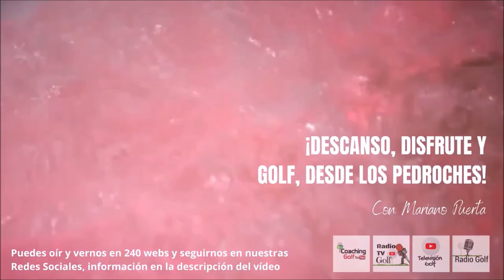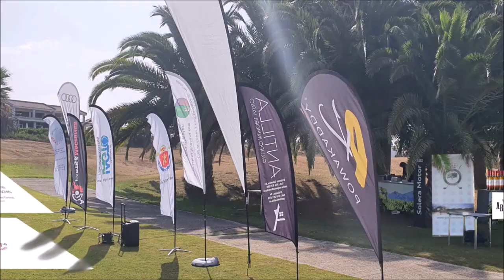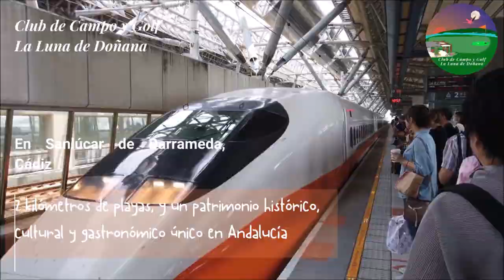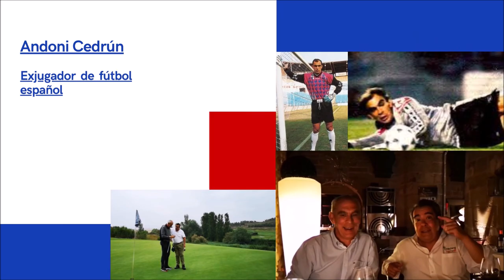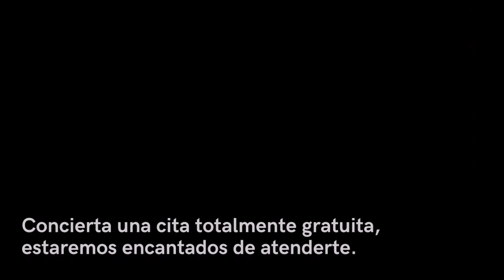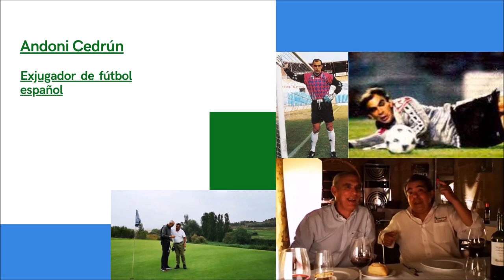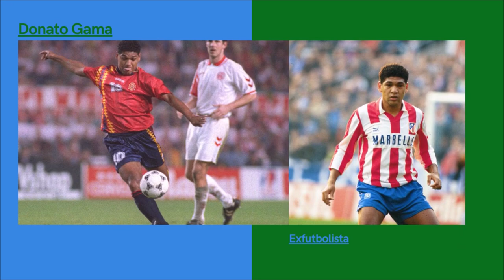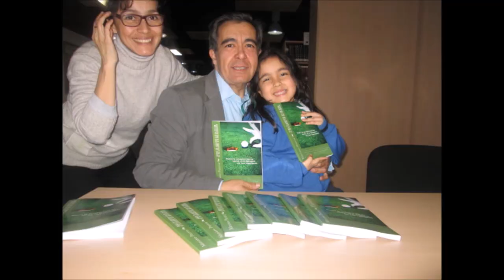33 BORJA JIMENEZ PRIMERA PARTE DESCANSO DISFRUTE Y GOLF DESDE LOS PEDROCHES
• 4 años emitiendo
🏌‍♂ Programa 33  PRIMERA PARTE#DESCANSODISFRUTEYGOLF GRABADO DESDE LOS PEDROCHES
• BORJA JIMENEZ MATADOR DE TOROS
• Amenos
• Divertidos
• Vas a pasar un buen rato